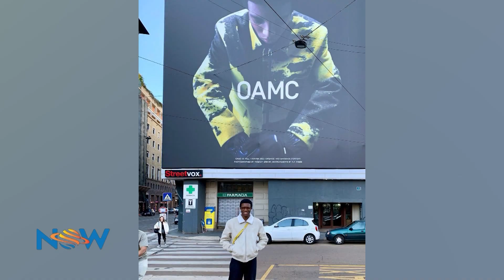International Model Returns Home To State Of the Art Film/Photography And Event Space